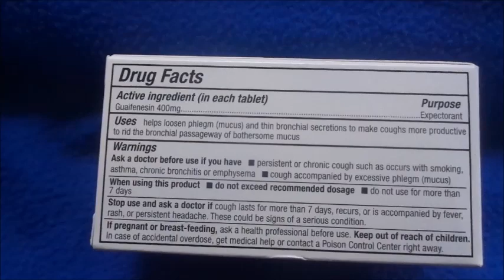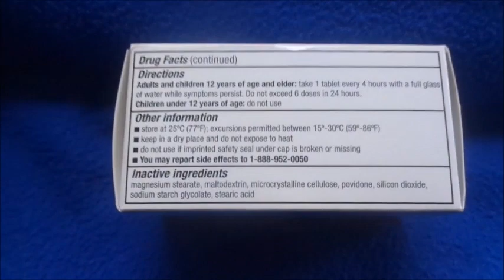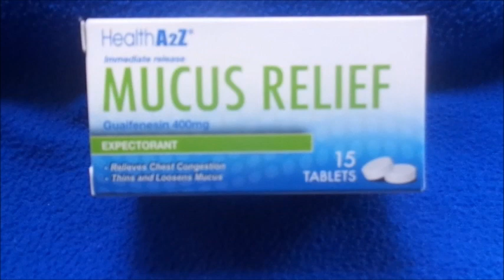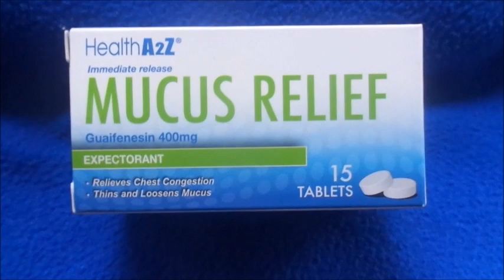Health A2Z Mucus Relief (Experience & Review)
Health 2 Z Mucus Relief purchased at the 99 cent only store

Instagram.com/AffordableMinkLashes
Facebook.com/AffordableMinkLashes
Twitter.com/AffordableMink

Instagram.com/LethalBeautyXo
Twitter.com/Danni_Griffin
Facebook.com/MissDanielleGriffin

DoDoLashes.com (Code: LethalBeautyXO)
AffordableMinkLashes.com (Code: Youtube)

Purchase my Ebook for $0.99 or read for FREE on Amazon Kindle Unlimited

Part Two